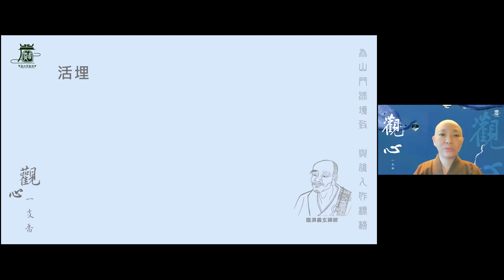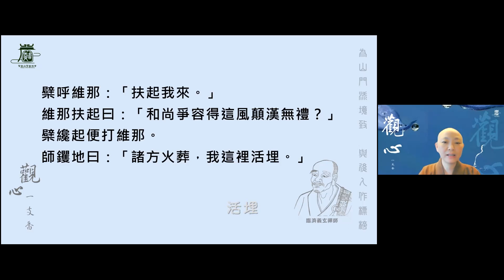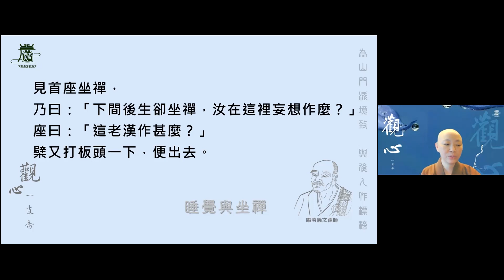019 造反啦！竟然把師父推倒！臨濟義玄禪師臨濟宗【觀心一支香】見輝法師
造反啦！竟然把師父推倒！臨濟義玄禪師 臨濟宗

臨濟兒孫滿天下。
現在的禪人多半來自臨濟宗。
黃檗禪師老婆心切的指導，更是後輩所廣知。

義玄禪師就學於黃檗禪師時，
每提問必被黃檗禪師棒喝！

臨濟以棒喝聞名於後，
為什麼要棒喝？
因時節、因緣，
因人而異，
但是精神內涵都是相同的。

事實上佛法無差別，
只有隨不同的接引方便，而有不同的宗風。

師普請鉏地次，
見黃檗來，拄钁而立。

出坡僅是為了打掃嗎？
非也。
是藉著出坡鍛練心性，
增長福報，結十方緣。

檗曰：這漢困那！
師曰：钁也未舉，困個甚麼？

「钁」。其實是代表起心動念處。
義玄禪師當然明白黃檗禪師的用心，
就說：我的鋤頭連動也沒動，那來的被困住？
檗便打。
師接住棒一送送倒。

哇！黃檗師本來要打義玄禪師，沒想到反被推倒！
造反啦！弟子竟然敢把師父ㄧ把推倒！

檗呼維那：扶起我來。維那扶起曰：和尚爭容得這風顛漢無禮？
檗纔起便打維那。
師钁地曰：諸方火葬，我這裡活埋。

維那扶起黃檗後，
大呼小叫的對黃檗禪師說：
那來的瘋顛漢對和尚這樣沒禮貌！
黃檗卻反打扶起的維那！

禪宗的接引，
非是說三道四。
是要懂得善用與平時的用功處。
那裡知道黃檗禪師被推倒，是不曾有煩惱心的，
只是另一種接引。

師一日在僧堂裡睡，
檗入堂見，
以拄杖打板頭一下。
師舉首見是檗，卻又睡。
檗又打板頭一下，
卻往上間，
見首座坐禪，
乃曰：下間後生卻坐禪，汝在這裡妄想作麼？
座曰：這老漢作甚麼？檗又打板頭一下，便出去。

黃檗禪師對兩個人禪坐的反應不同，
明明都在禪堂禪坐著，
黃檗卻是以
「打板」、「打妄想」二事斷之。
要知道這正是、
黃檗禪師穿針引線的接引禪修的方法。

為什麼黃檗看臨濟坐禪，便打板，
看首座坐禪，卻說他在打妄想？

禪、不是坐臥行住，
坐著打妄想。
讀楞嚴經我們知道，
阿難禪坐看上去很莊嚴。
問問自己念頭在嗎？
觀察自己念頭在哪裡？

黃檗禪師只要瞄一眼就知道，
學人是否在打妄想？
學人自己心中有數。
坐禪，
就算坐到天荒地老也不一定會有成就，
因爲打妄想！

黃檗每天都在禪修、
義玄每天都在禪修、
首座每天都在禪修、
我們每天都在禪修，
然而問問自己，
在禪坐中我們明白了什麼？
在禪坐中我們不明白了什麼？
在祖師大德的機鋒棒喝中，
學人體悟了什麼？

日日禪座，
正是日日用功處。
莫打妄想！

             ——見輝法師
【關於我們】
歡迎加入
寶嚴禪寺LINE官方帳號。

(A) 官方網站:
1.圓道禪院：

(D) Facebook：
1.圓道禪院：